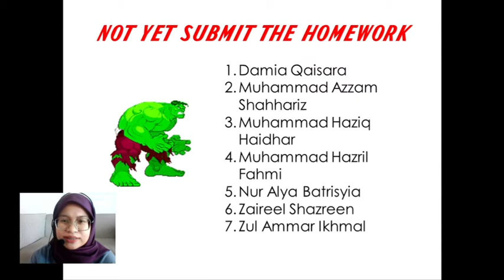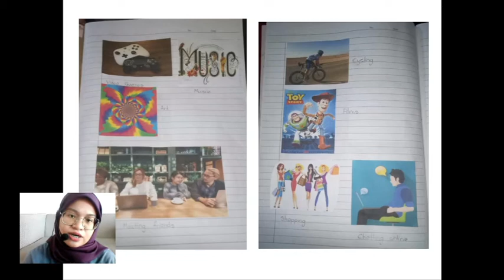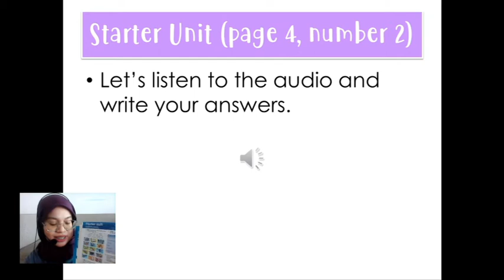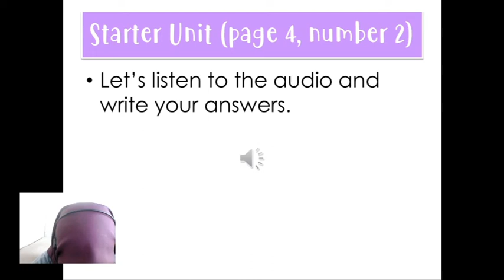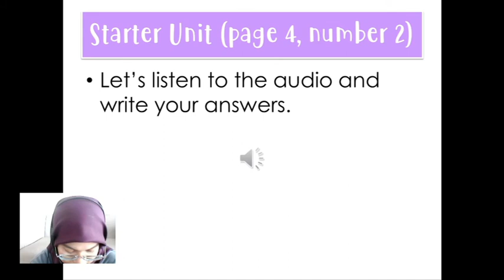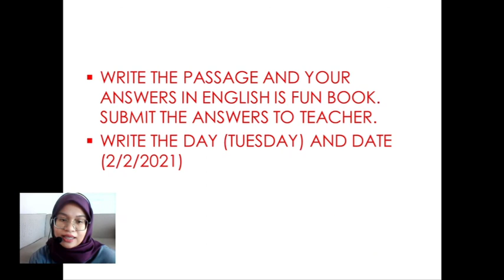English Year 5 (Starter Unit / Lesson 2)